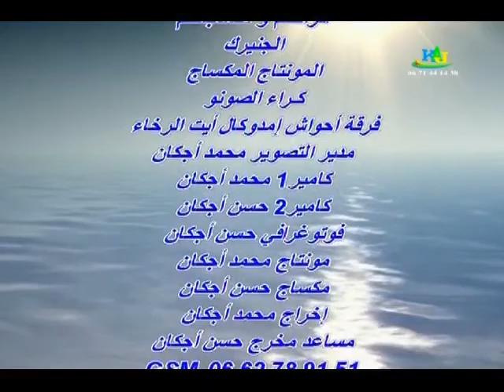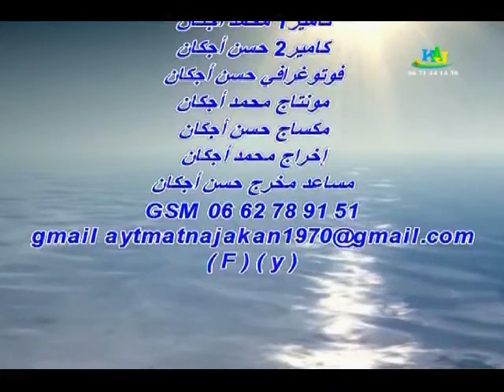# فرقة أحواش إسمكان ايت الرخاء